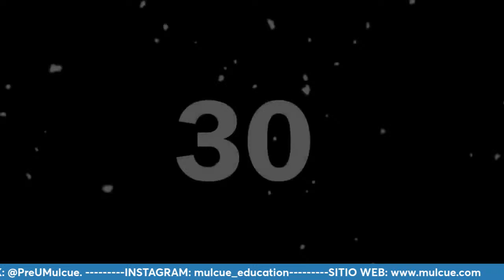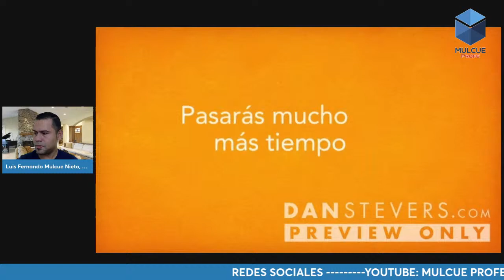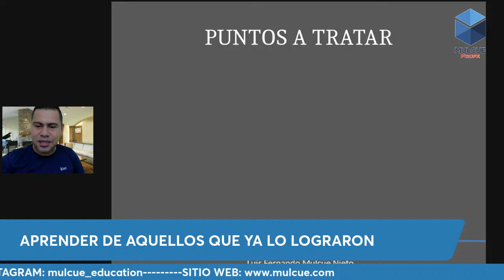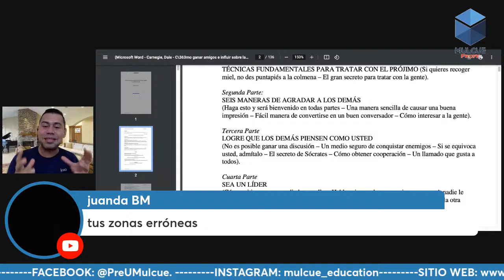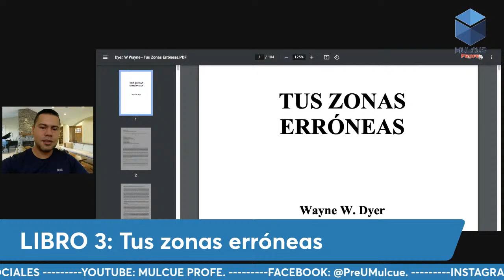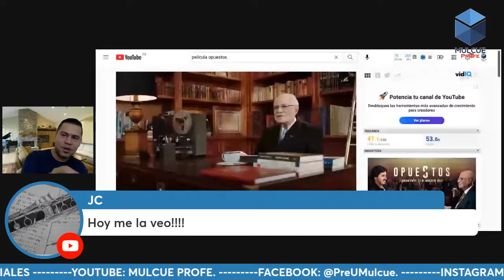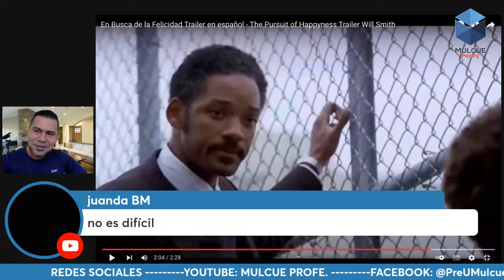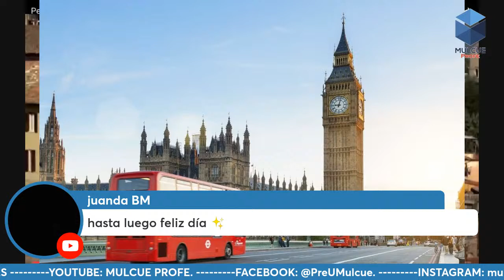🏆🥇 ESTRATEGIAS PARA EL ÉXITO #1 🏆🥇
🥉🏅👉🏻 INSCRIPCIONES ABIERTAS 🥈🥉
Aprende con profesor ganador de becas internacionales, premio Andrés Bello por puntaje en pruebas ICFES, y mejor puntaje de Admisión en la Universidad Nacional.